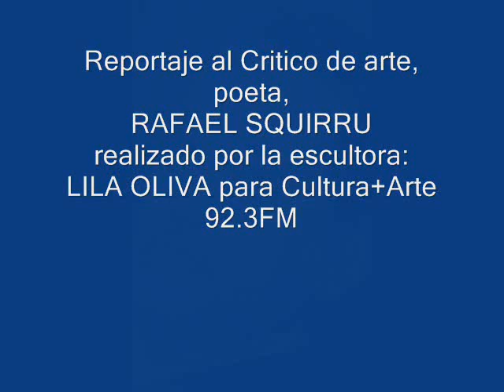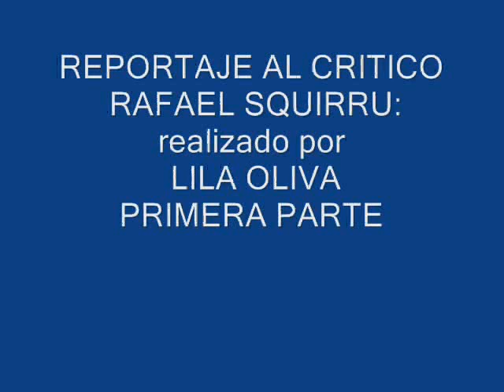RAFAEL SQUIRRU EL NO ARTE ,CANAL Lila Oliva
RAFAEL SQUIRRU 50AÑOS DE TRAYECTORIA.UNO DE LOS MEJORES CRÍTICOS DE LA ARGENTINA , HABLANDO SOBRE EL NO ARTE QUE DERIVA EN LA NO CRITICA. LILA OLIVA.